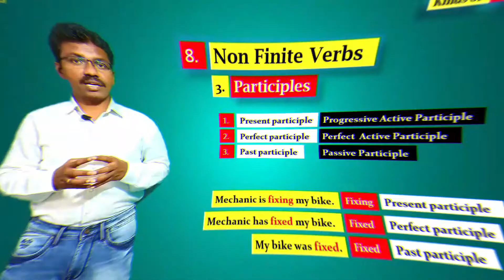Verb Forms - సులభ తెలుగులో భోధన